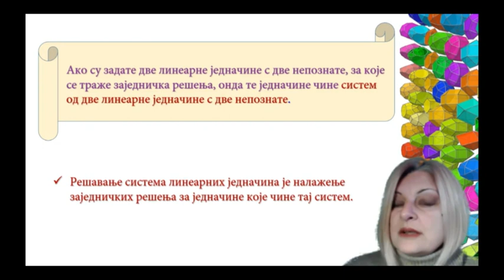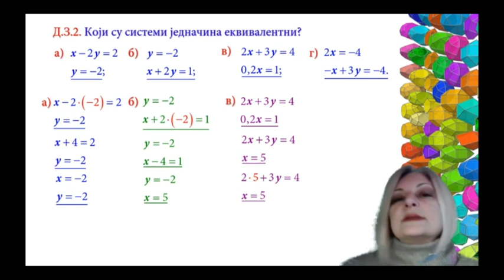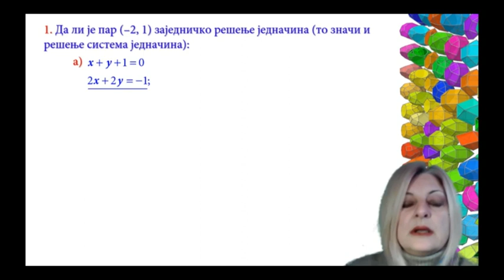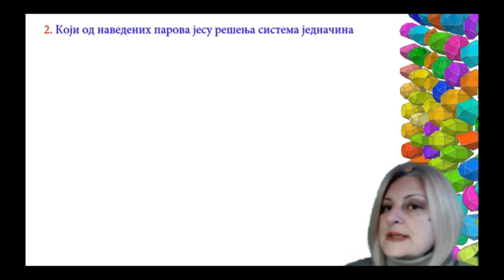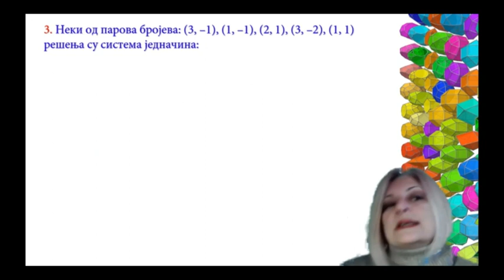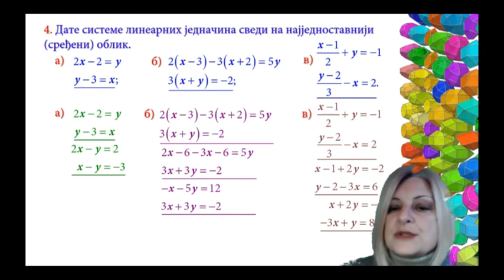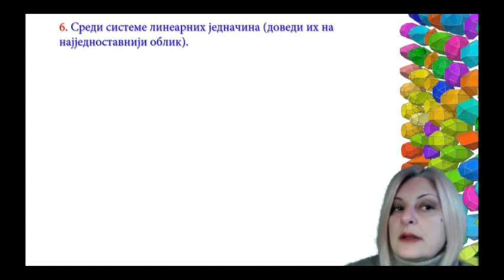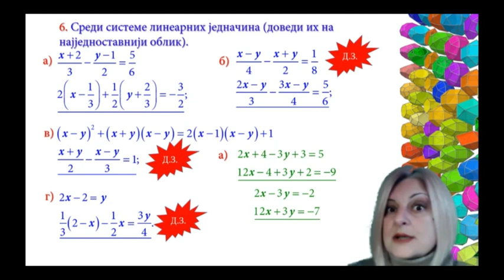ОШ8 – Математика, 100. час: Систем линеарних једначина са две непознате (утврђивање)